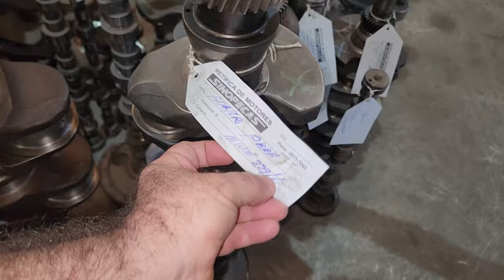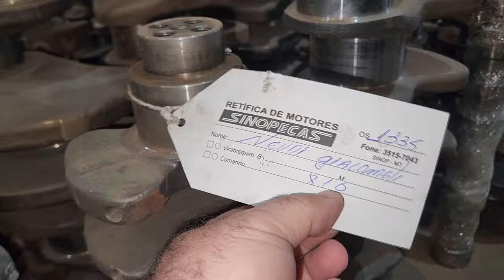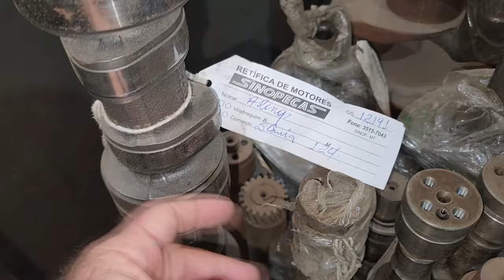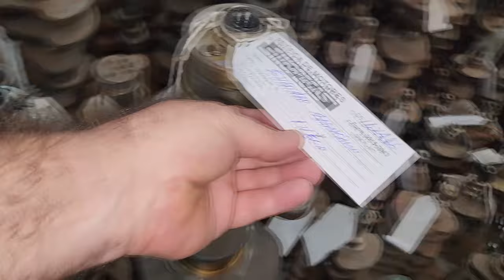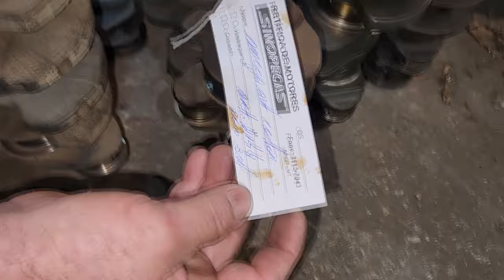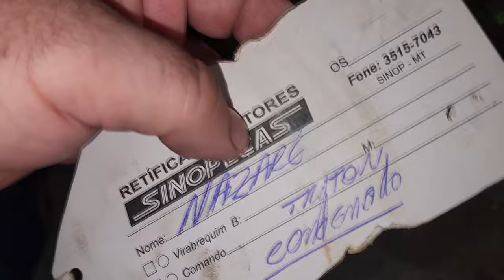cortes // Tamanho é DOCUMENTO! Comparativo entre Virabrequim de Motores Diesel e Gasolina